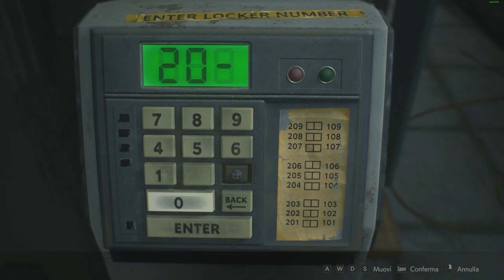RESIDENT EVIL 2 [ITA] - SONO UN GENIO solo in questo video #2